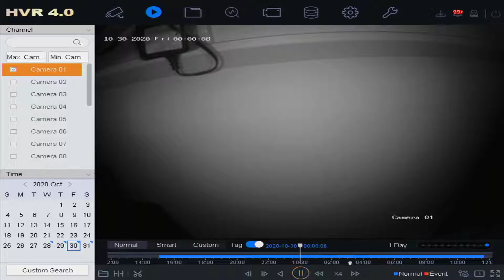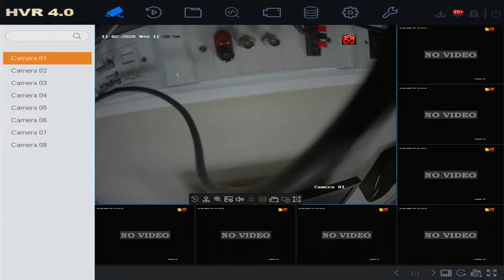Hikvision GUI 4.0 Playback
- Right click anywhere on the screen
- Log in with your pattern or password
- Click the playback button at the top (second button from the left - looks like  a play symbol in an arrow)
- Tick the box next to the camera you want
- You can drag the time bar at the bottom backwards and forwards
- You can use the speed up and speed down buttons to play the footage faster or slower
- Double click on  a date in the calendar to change to that day
- Click on the live view button (first button at the top left, looks like a camera) to go back to the live pictures